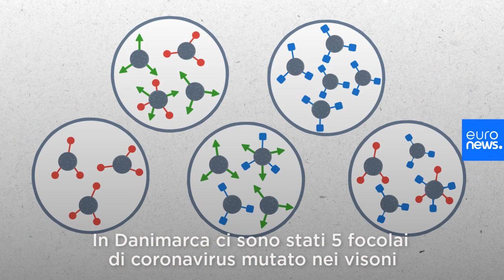Covid-19: dobbiamo preoccuparci della mutazione del coronavirus nei visoni in Danimarca?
Il Sars-CoV-2 è mutato tra la popolazione dei visoni danesi. Ne sono stati abbattuti 17 milioni, ma un ceppo si è trasmesso all'uomo. Quali sono le implicazioni per la corsa al vaccino?